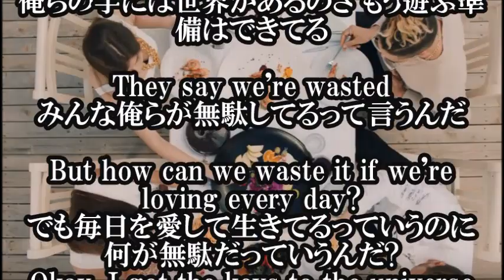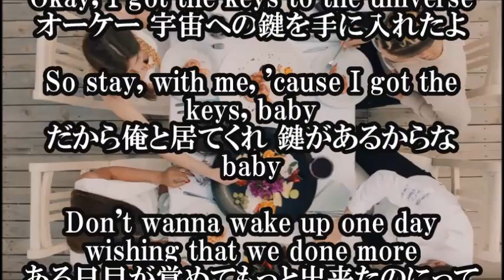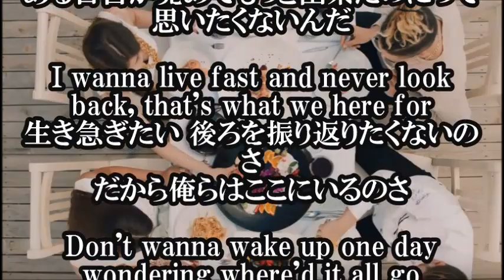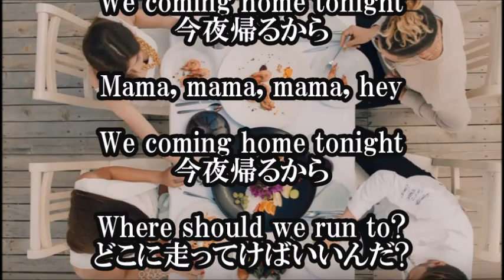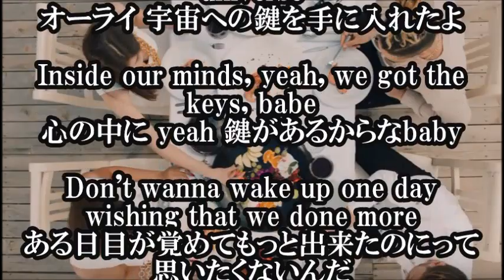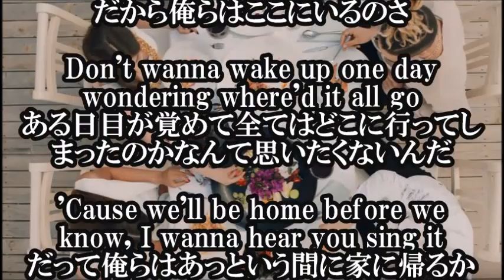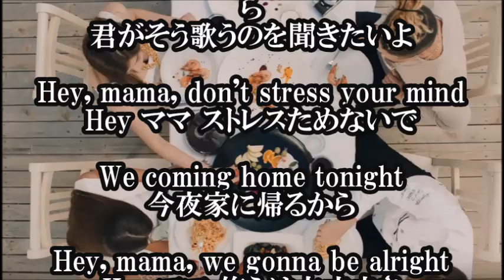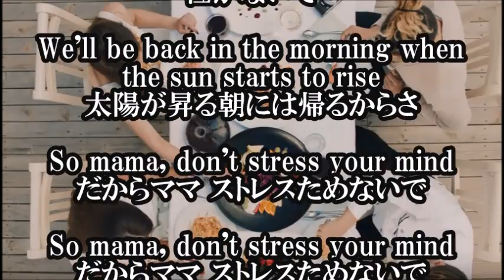Jonas Blue – Mama ft. William Singe 日本語和訳